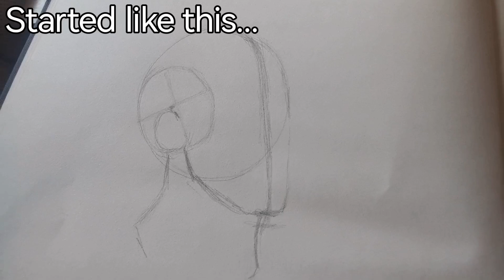SIMPLE How to Draw Face ✏️art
🎨Drawing Tutorials👍

**HI GUYS!! Thank you so much for dropping by my channel. 🎨**

✨Here is my very quick insight into my drawing journey, how I'm gaining more confidence in art & how I am marketing my artistic skills.

I have been Loving practicing the female body, hands & faces. I hope you get some help from these videos... Enjoy ✨

EDITING - Petal Clip

🙌 LEAVE ME A COMMENT TO LET ME KNOW IF YOU'D LIKE TO SEE MORE videos LIKE THIS🤟